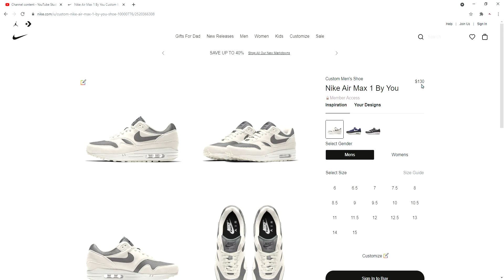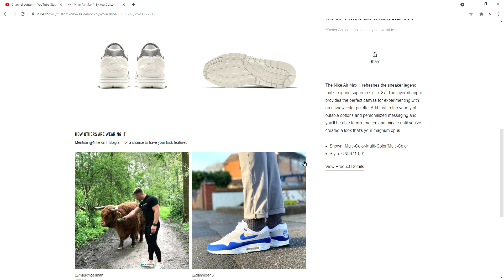Nike Air Max 1 By You Custom Men's Shoe